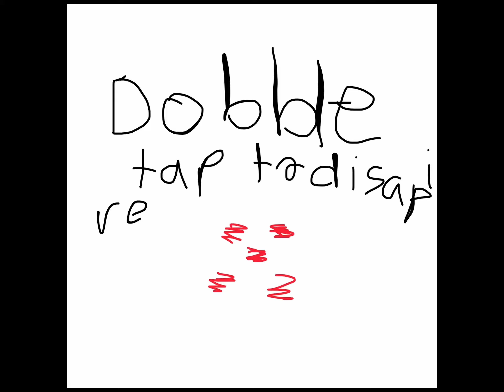June 8, 2024